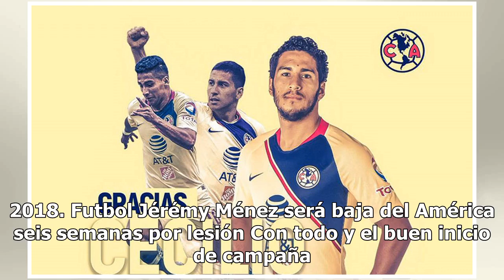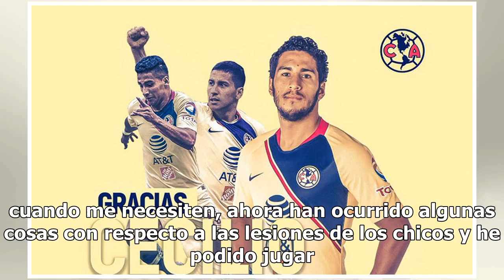América hace oficial la salida de Cecilio Domínguez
Como si fuera la crónica de una muerte anunciada, Cecilio Domínguez se convirtió en nuevo jugador del Independiente de manera oficial, toda vez que la cuenta del América en redes sociales confirmara la salida del paraguayo para desearle éxito en su nueva etapa como futbolista. Fueron semanas de nego...